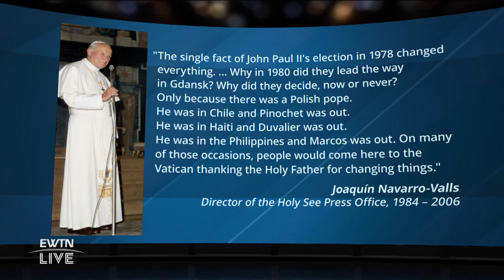EWTN LIVE - 2023-09-13 - MONIKA JABLONSKA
Fr. Mitch welcomes author, lawyer and consultant, Monika Jablonska, to discuss the lessons we can learn about liberty from St. John Paul II, and why his legacy and portions of his Magisterium are under attack today.